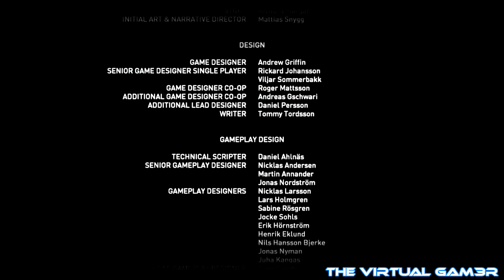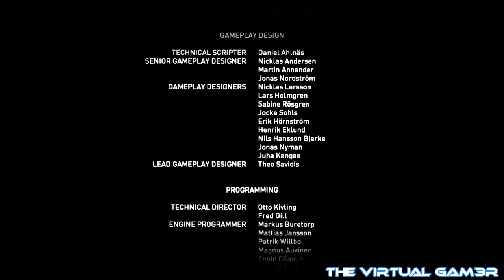Syndicate Walkthrough Part 32 (Milestone 20 - Final Boss & Finish)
What's up my Virtual Army... Here I present to you the Syndicate Walkthrough in all its fabulous glory. Okay there's no prize but you know you want to.